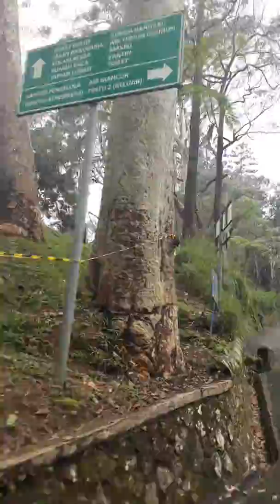الجزء 3 من حديقة الجنة //جانجور اندونيسيا بعدستي